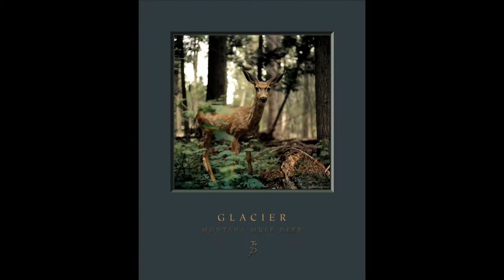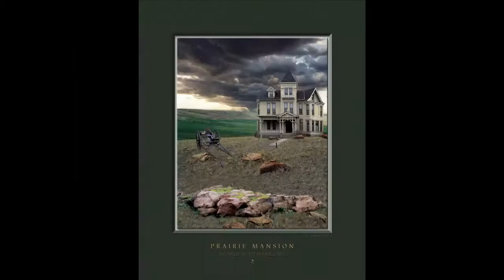Jesperson Studio.mov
Tom Jesperson's brilliant photography